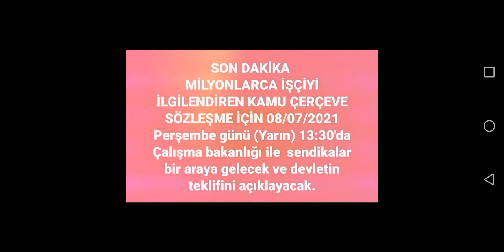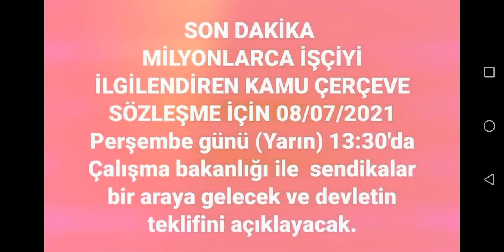8 TEMMUZ 2021 SAAT 13.30 DA KAMU ÇERÇEVE PROTOKOLÜ AK PARTİ İŞÇİYE TEKLİFİNİ AÇIKLAYACAK